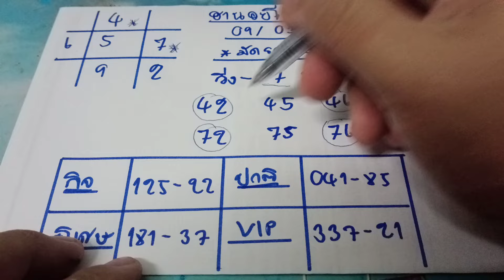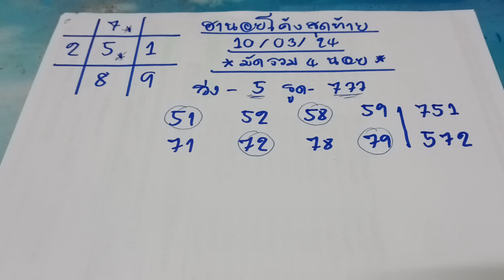🇻🇳หวยฮานอย แนวทางหวยฮานอย ฮานอยโค้งสุดท้าย วันที่ 10 มีนาคม ค.ศ. 2024